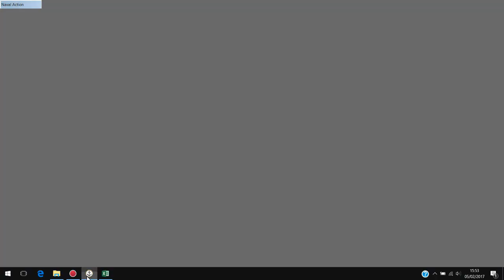Formation voiles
Ma formation voile, par notre excellent ami Guillaume du Bec.
Elle n'a pas pris une ride!